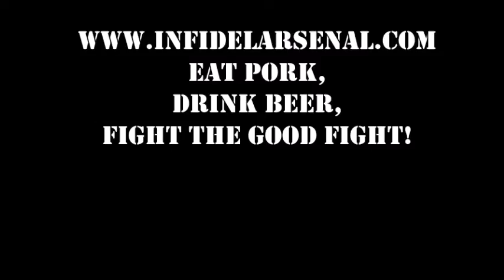INFIDEL ARSENAL PRODUCT SLIDE SHOW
Product slide show. to see more pics, info, or to order!!!